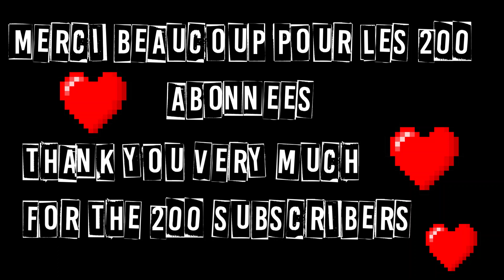AMV [Combats] - Believer ( Imagine Dragons) special 200 abonnes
helllllo ^_^
j'espere que l'ont pourra allez loin enssemble

Commente 📝💌
Partage 💌💌✅
Mon Instagram :📱📱 @nightcore_jb3📱✅